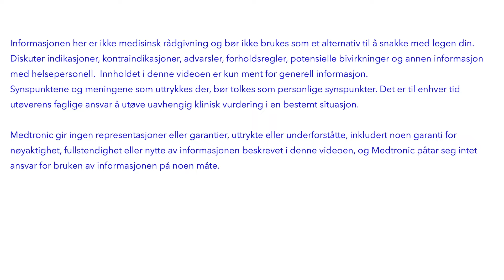Hva forårsaker kreftsmerter? Intervju med Dr. Gustorff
Det er flere biologiske grunner til hvorfor pasienter kan kjenne kreftsmerter. Hør på Dr. Gustorff fra Ottakring forklare årsakene til kreftsmerter som påvirker pasientenes livskvalitet.